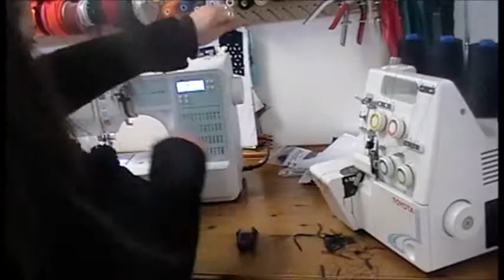Stitches Of The Story; the making of SS16 Girls Broderie Dress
Stitches of the Story in motion sees the entire SS16 collection being made in video format. Tenth in the series and the tenth new item to be added to the shelves in 2016 is the girls navy blue broderie anglais party dress. Buy this very limited item on the shop pages